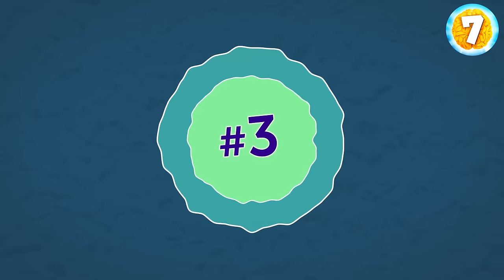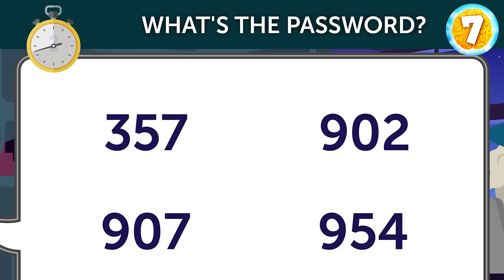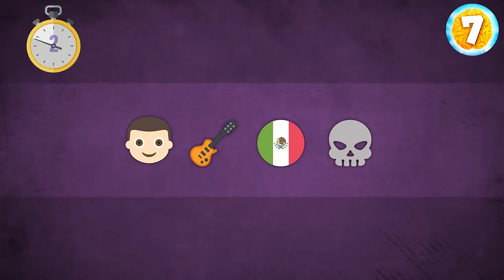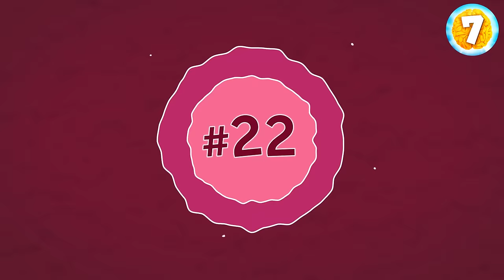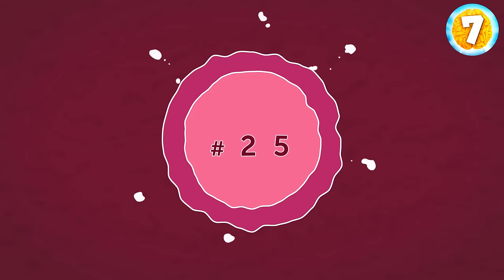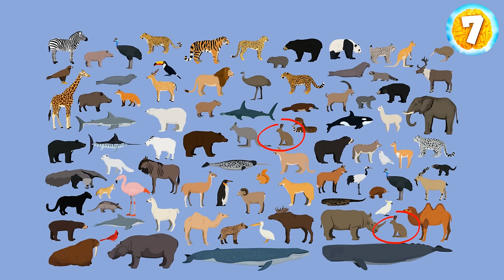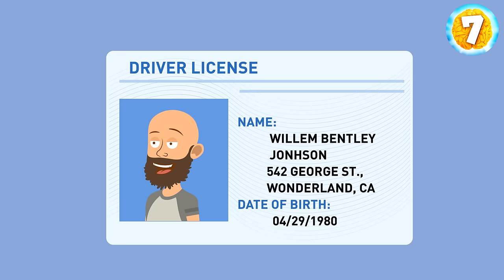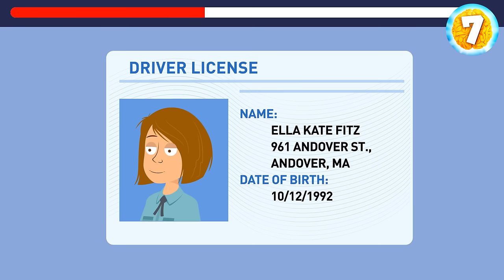Speedy Solutions: Quick Riddles for Keen Minds!